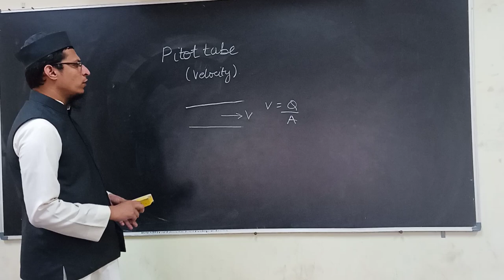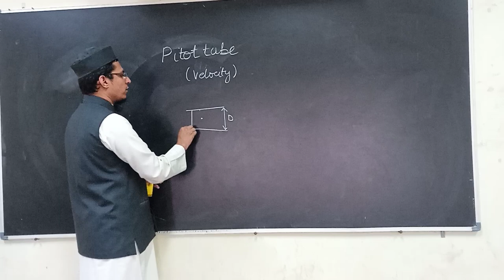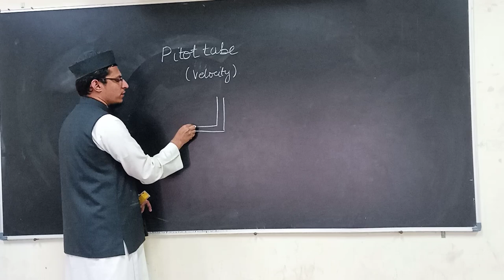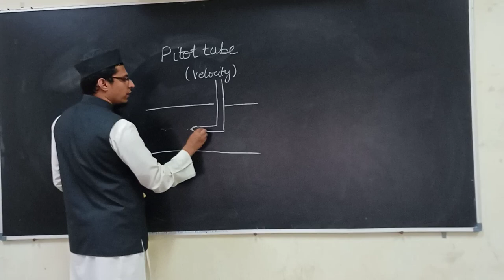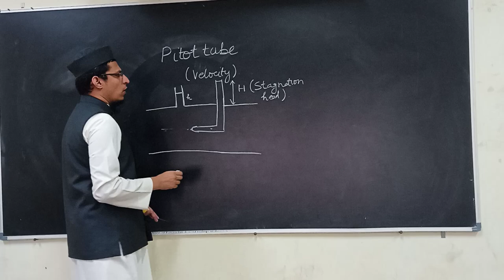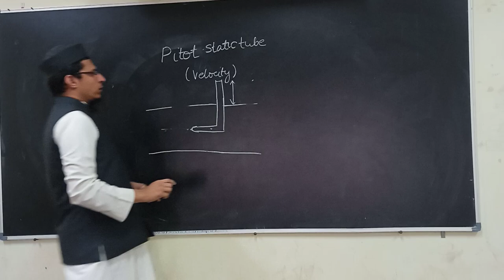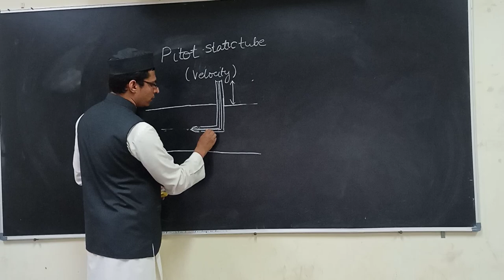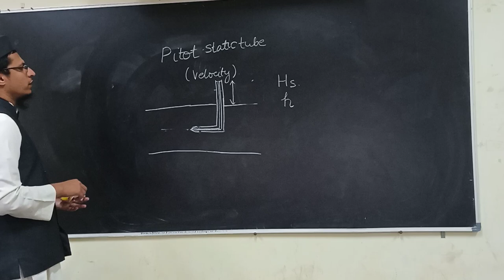Pitot Tube/ Measurement of Velocity using pitot tube / hydraulics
In this video measurement of velocity using pitot tube has been explained

 Books (hydraulics)
 Books (soil mechanics) : Gopal Ranjan
 Karl Terzaghi Gopal Ranjan old
 Laboratory manual (murthy Amazon)
 Gate handbook
(ME 30 YR)
 Topic wise solved paper
 HYDROLOGY (5TH) (GROUNDWATER HYDROLOGY)
Excel (Hindi excel book)
Excel solver book